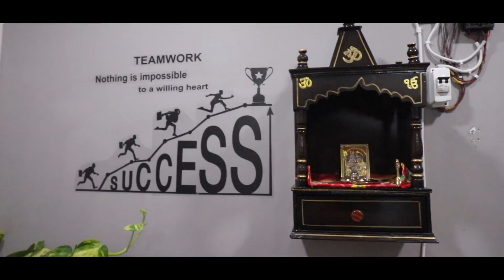Bikers OFFICE Tour 🔥🏍️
themotostore.in is your ultimate destination for all two-wheeler parts & accessories.